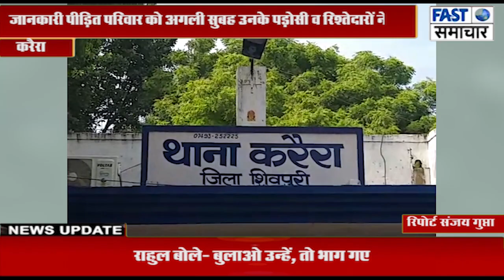परिवार गया शादी समारोह मे ,चोरों ने चटकाए ताले